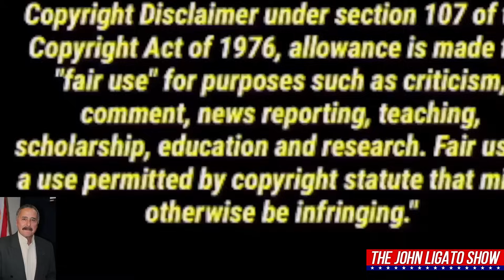Singing Auditors Booted Out Of Rest Stop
In today's episode of the John Ligato Show, we delve into an interesting encounter at a state park rest area. Join us as we uncover the details of a situation that started with good intentions but ended in a peculiar standoff.

As always, I'm John Ligato, and I'm here to break down the events for you. So, what exactly transpired? Well, it all began with a couple enjoying their day at the park. They frequented this spot regularly, with the female half of the duo singing and playing the guitar, sharing her musical talents with anyone who cared to listen.

But there was a twist. According to the pair, the cops would often make appearances at their usual spot. However, they presented themselves as the innocent victims in this narrative. They just wanted to play music and support the woman's dreams of being a musician. They claimed that people loved her singing, and her music even circulated on social media, spreading joy and happiness.

But this day was different. It started like any other, with the couple setting up for their musical session. However, things took an unexpected turn when a woman approached them, screaming and hurling insults, insisting that they leave. An altercation ensued, and the police were called to the scene.

Now, here's where the story gets intriguing. The officers informed the couple that they were being excluded from the rest area for 30 days, effectively banning them from the premises. But the couple vehemently protested, stating that they had done nothing wrong, and they weren't ready to leave.

This disagreement led to a stand-off, with the officers requesting the couple's identification. But the couple was having none of it. They believed that they were in the right, and they weren't about to back down. They were standing up for their rights and didn't see any reason why they should provide their IDs.

The officers argued that they needed the identification to complete the exclusion form, but the couple countered that the form didn't require their names. They argued that if they were being arrested, it would be a violation of their civil rights since they hadn't committed any crime.

In the midst of this debate, the couple's music and CD-selling activities at the rest area came into question. The officers suspected that they were conducting a business operation on state property, which further complicated matters. However, the couple denied these allegations, stating that they had refrained from selling CDs for over a month.

As the situation continued to unfold, the couple contemplated their next move. They acknowledged that they could easily find another rest area to frequent and vowed not to return to this particular one if that was what it took to resolve the issue.

Throughout this incident, a crucial question loomed large: did the officers have the right to demand identification for the purpose of issuing an exclusion notice? The couple firmly believed that they did not, and they were determined to stand their ground.

In conclusion, this encounter at a state park rest area serves as a reminder that even seemingly straightforward situations can quickly escalate into complex legal debates. What may appear as a simple request for identification can carry significant implications for individuals defending their rights.

We aim to shed light on various law enforcement encounters, showcasing the dynamics between individuals and the police. Your support is greatly appreciated.

Semper Fidelis.